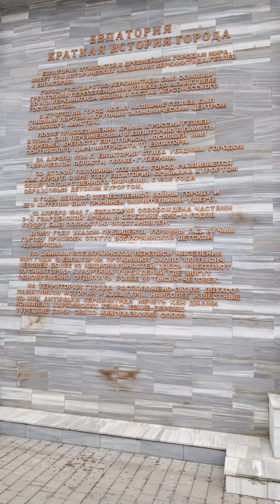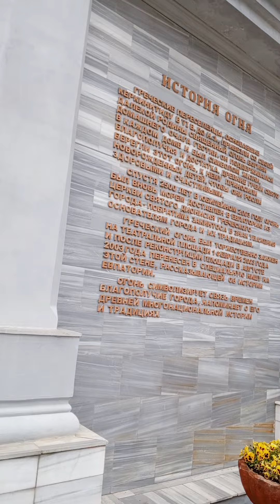Евпатория, Крым, Театральная площадь ,Crimea, Evpatoria